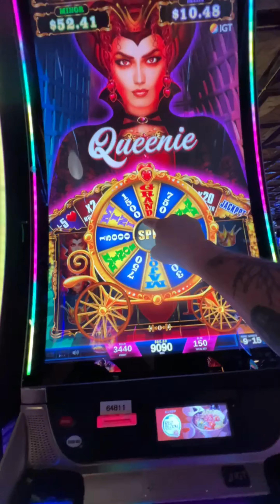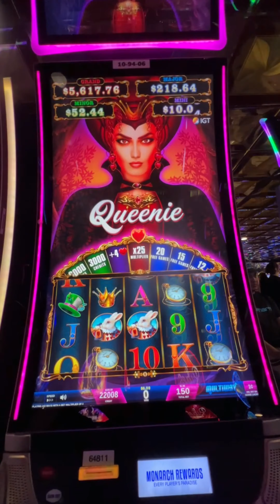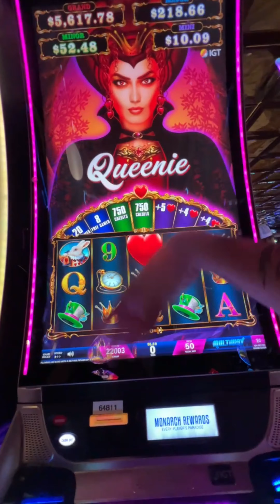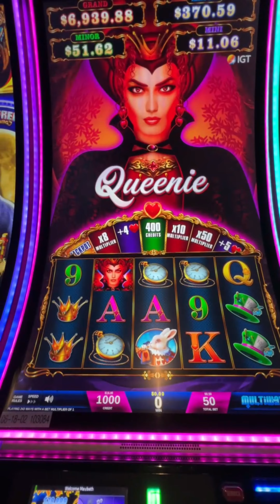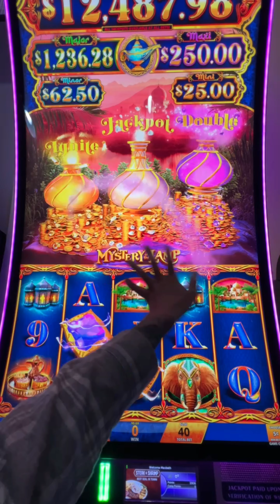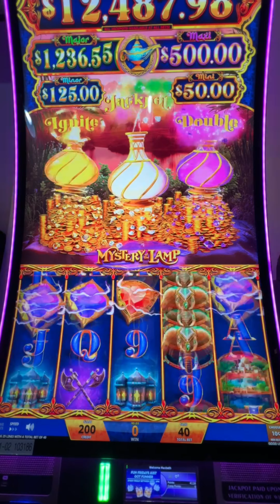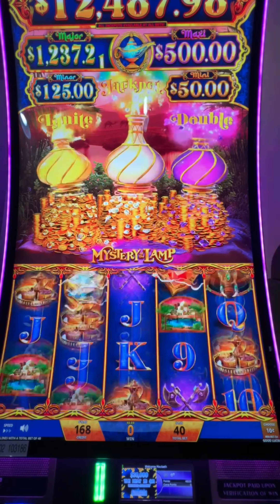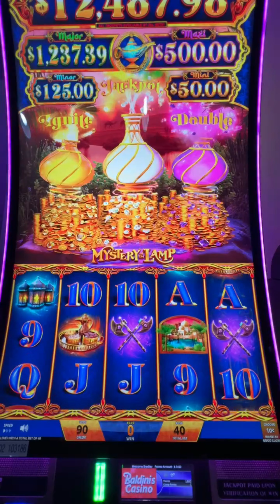Slot Envy: Queenie, Looking for those magical Hearts!